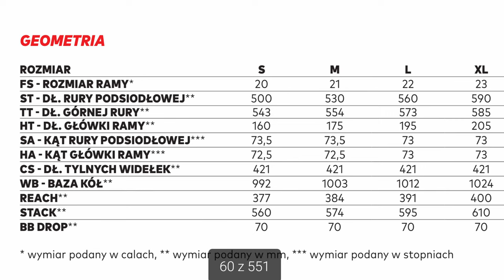Rower Szosowy Kross Vento 5.0 🚴 Shimano 105 za ok. 7000 PLN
Nie sądziłem, że jeszcze w tym roku pokaże Wam rower z barankiem na cienkich oponach 😉